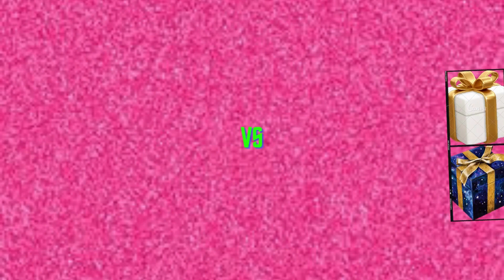FOR YOU GIFT |Pink vs Purple |Choose one Favourite dress girl